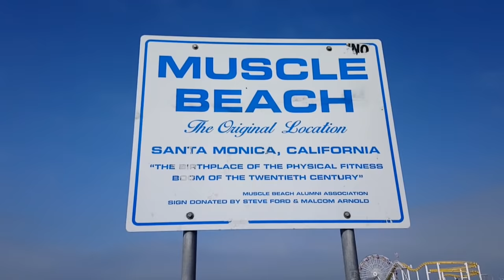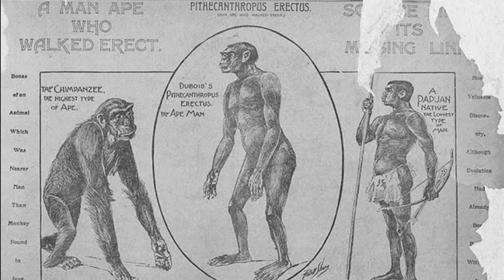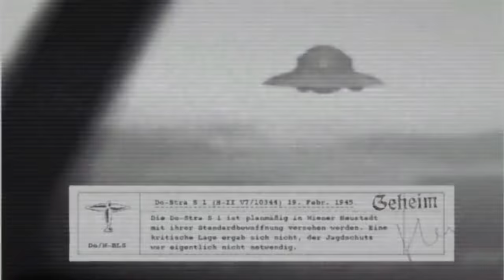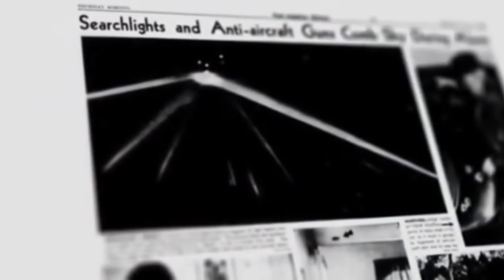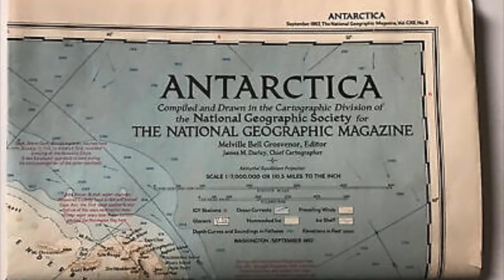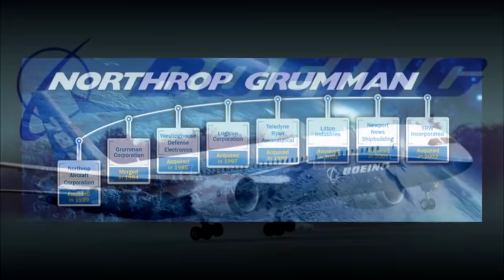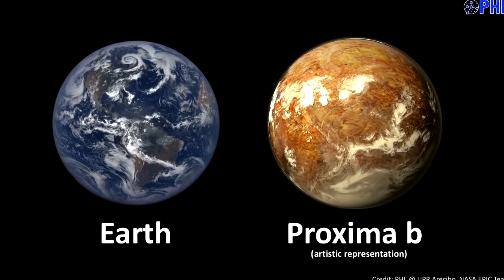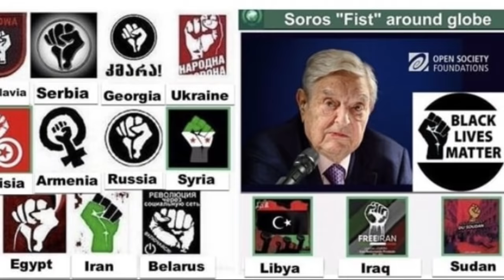The People of Other Worlds - ROBERT SEPEHR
Dr. Hermann Oberth was a respected Austro-Hungarian-born German physicist and engineer, internationally-known rocket pioneer, and head of the US CALTECH Laboratories until 1955. Considered one of the founding fathers of rocketry and astronautics, Oberth eventually came to work for one of his students, former SS officer Wernher von Braun, who was developing space rockets for NASA.

Oberth wrote about alien spacecraft in a 1954 article titled “Flying Saucers Come from a Distant World” published in the Sunday newspaper supplement “The American Weekly”, and in 1974 said: “We cannot take the credit for our record advancement in certain scientific fields alone; we have had help.” Asked by whom, he answered, “The people from other worlds.”